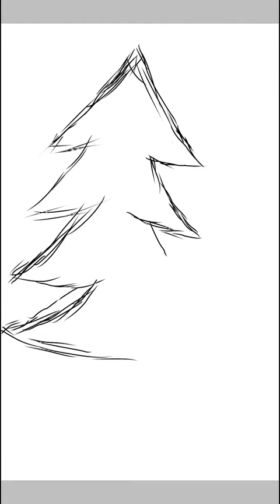Desenhando uma árvore natalina🌲🌲🌲❄️❄️❄️☃️☃️⭐🎀🎄🎄